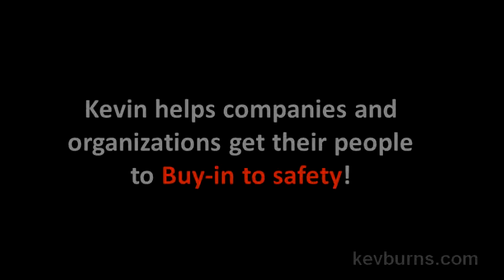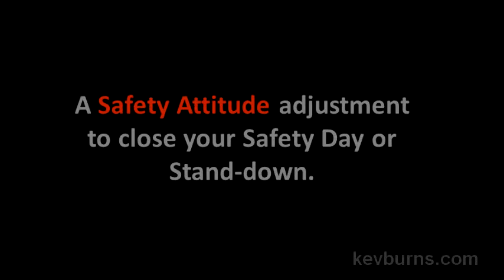Kevin Burns Sample Video 2013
Kevin Burns, safety speaker and consultant, delivers his presentation on Safety Attitude to municipal government audience.